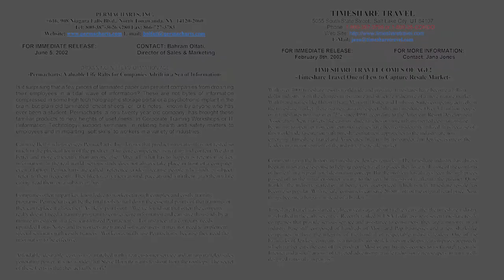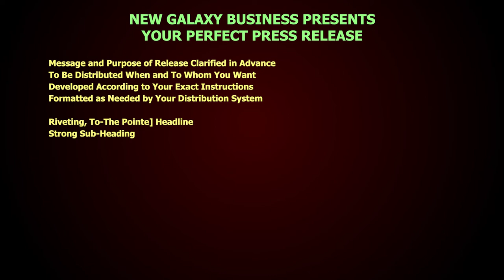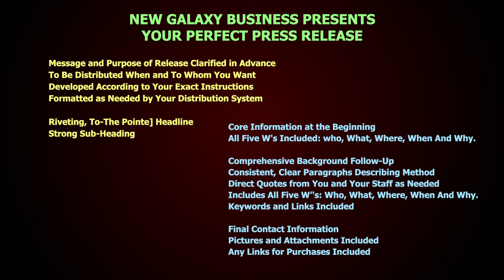Press Release Promo